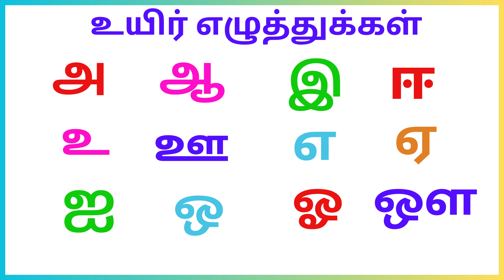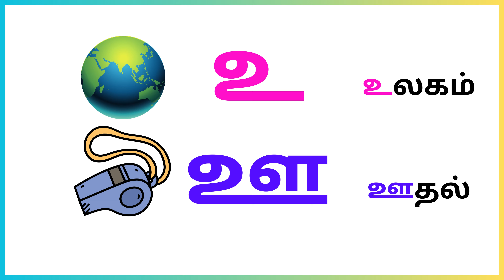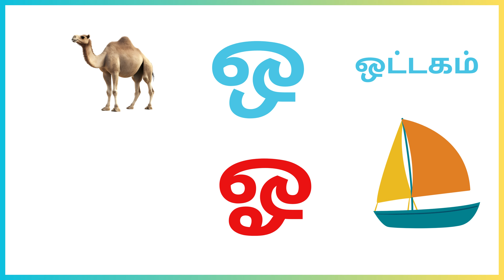அ அம்மா, ஆ ஆடு, ஐ ? | Uyir Eluthukkal | உயிர் எழுத்துக்கள்